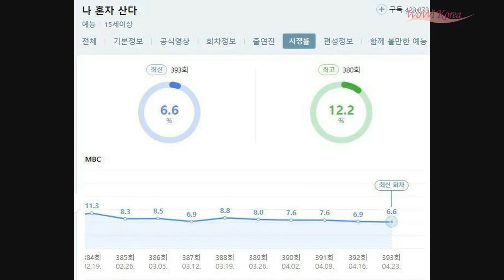WoWKorea 韓流LIVE (2021/4/24 夕刊)